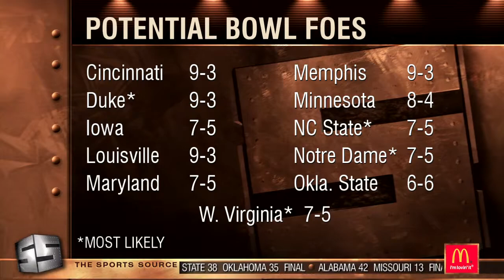12 7 14 segment 5